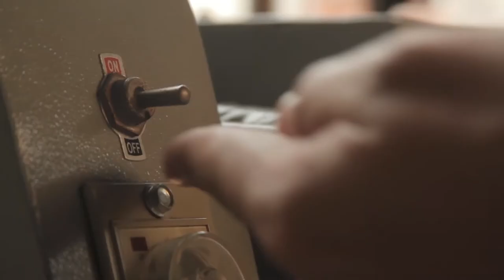Promo concurso Version Beta TV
Vigencia: Del 12 de mayo de 2014 al 06 de junio de 2014
Canal Une y Versión Beta te premian con tecnología. Entregaremos Un  iMac, Un MacBook pro, Una PS4 y 3 cámaras Canon SX500.
¿Qué tienes qué hacer?
No perderte el programa Versión Beta del Canal Une, de lunes a viernes a las 6 de la tarde (con repetición a las 9 de la mañana) donde encontrarás las respuestas a las preguntas que se publicarán en los perfiles de redes sociales (Facebook y Twitter) del Canal Une y Versión Beta.
Serán 6 ganadores.
Primer Lugar: Un IMAC Apple ME089E/A
Segundo Lugar: Un MACBOOK Pro MD101E/A
Tercer Lugar: Un Play Station 4
Cuarto lugar: Cámara CANON SX500
Quinto lugar: Cámara CANON SX500
Sexto Lugar: Cámara CANON SX500
Mecanismo de participación:
El concurso tendrá las siguientes fases:
PRIMERA FASE:
- Las tres primeras semanas, del lunes 12 al viernes 30 de mayo, de lunes a viernes, en los perfiles de Facebook y Twitter del Canal Une y del programa Versión Beta se publicará una pregunta o una pista que los participantes deberán seguir. Las respectivas respuestas podrán encontrarse en las emisiones del programa Versión Beta del mismo día en que se publique la pregunta.
- Cada viernes (viernes 16, viernes 23 y viernes 30) a las 6:20 de la tarde, durante el programa en directo, los participantes deberán enviar un solo correo con las cinco respuestas correctas de la semana al correo electrónico
- Cada viernes se seleccionarán como finalistas a quienes envíen los dos primeros correos con las cinco respuestas correctas. En total serán seis finalistas, dos cada semana.
- Para continuar participando los finalistas luego de ser anunciados tendrán hasta el lunes siguiente a las 5 de la tarde para enviar los datos del suscriptor del servicio que tengan contratado con Une, si pasado este tiempo aún no han enviado la información se elegirá como finalista al siguiente correo en orden cronológico.
SEGUNDA FASE:
- La cuarta semana, del 31 de mayo al 6 de junio de 2014 en los perfiles de Facebook y Twitter del Canal Une y del programa Versión Beta se publicará una pregunta o una pista que los seis finalistas seleccionados deberán seguir. Además en el programa en directo, en cualquiera de las emisiones de esa semana, se les anunciará un reto que todos los finalistas deberán cumplir en
igualdad de condiciones.
TERCERA FASE:
El viernes 6 de junio de 2014 a las 6:20 de la tarde los seis finalistas seleccionados deberán enviar un correo con las respuestas correctas y el reto cumplido al correo electrónico . El orden en el que lleguen los correos será el orden de los ganadores: primer lugar, segundo lugar, etc.